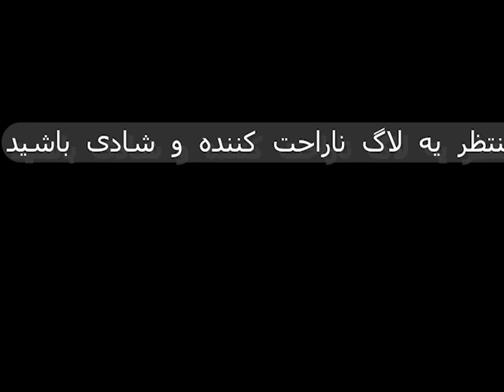FOOTBALL VLOG | Did I Score?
Be sure to leave a comment so that I can get energy with your comment.
Set the notifications to all so that you will be the first to know when I make a video you can come to see the video.
Likes are very important, this way the video is recommended to more people and I get more energy.
I love you, let's go for better videos.

Links to videos related to this video:
Link to this video:

Information of Video:

HELLO GUYS I AM ARTIN AND I MAKE A LOT OF VIDEOS.
BUT WE HAVE ALOT OF GAMES ON THIS CHANNEL.
MY YOUTUBE CHANNEL NAME IS ARTIN FONIX.
I AM FROM IRAN.
MY BIRTHDAY IS IN 2009/5/12.
I LOVE YOUTUBE BECAUSE IS A GOOD APP TO WATCH ALOT OF FUN VIDEOS.
THE ONLY THING I WANT IS TO BRING A SMILE ON YOUR FACE EVEN FOR A MOMENT.
AFTER YOUTUBE I LOVE FOOTBALL BECAUSE IN THE FUTURE I WILL PLAY FOOTBALL.
THANKS
HAVE A GOOD TIME.
ARTIN FONIX
Last word: I hope you will always be successful in your work.
ATG ARMY IS THE BEST ARMY IN THE WORLD.
PEACE OUT
ARTIN FONIX